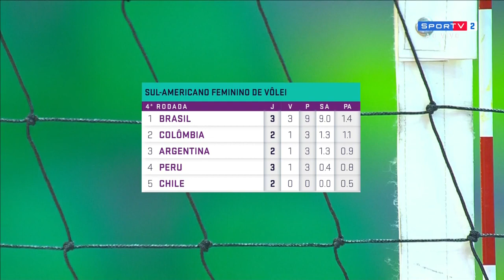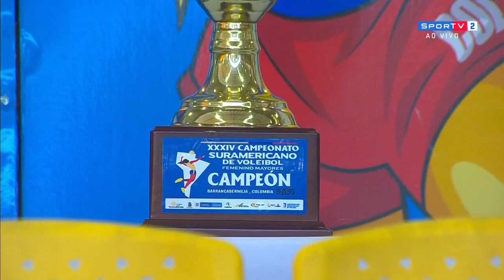Chile vs Peru - 2021 Women's South American Volleyball Championship